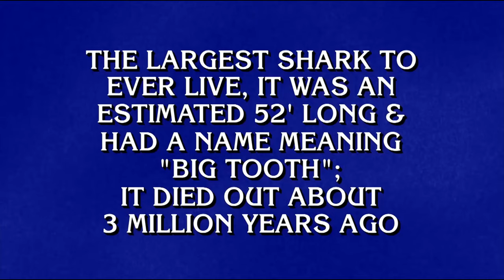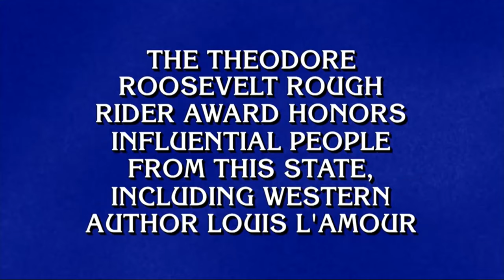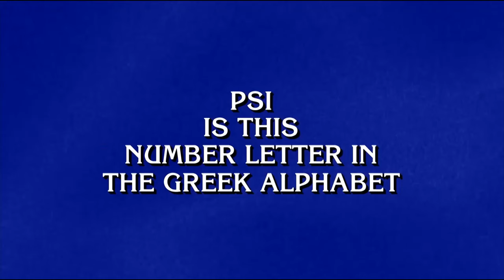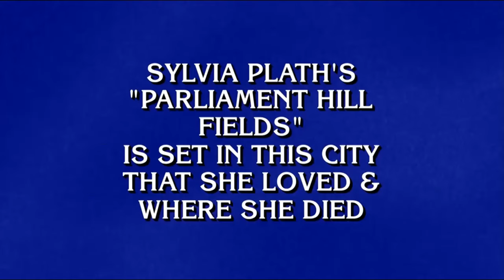Jeopardy 2022 Tournament of Champions Finals Game 1 Review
Originally, I wanted to upload all of these finals and semifinals videos as one until I realised that would just take too long.

One thing I didn't mention is for the third game in a row, Andrew He defeated a superchampion: Jonathan Fisher, Mattea Roach, and now Amy Schneider. And for the third game in a row, he defeated a giant killer: Jonathan Fisher, Eric Ahasic, and now Sam Buttrey.

I still don't like how I ended up sounding in this voiceover. 😕